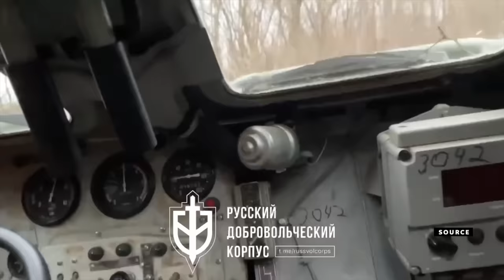Mysterious UAV Attack in Transnistria Sparks Geopolitical Intrigue | Military Mind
In Transnistria, an unidentified UAV struck a military unit. Russian media outlets say that the target was a helicopter. The drone allegedly flew in from the Odesa region.